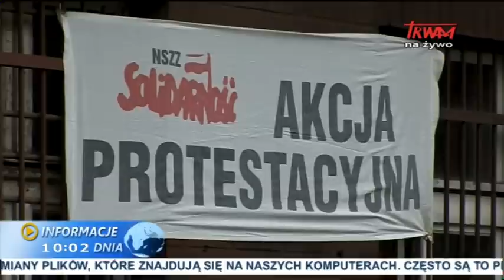Informacje dnia: 19.09.2014 [10:00]